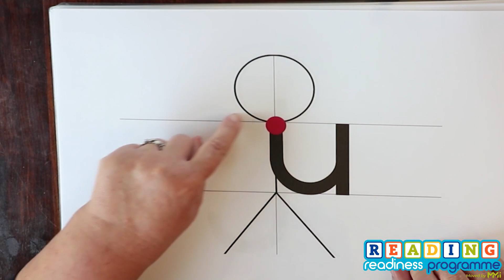How to write the letter /u/